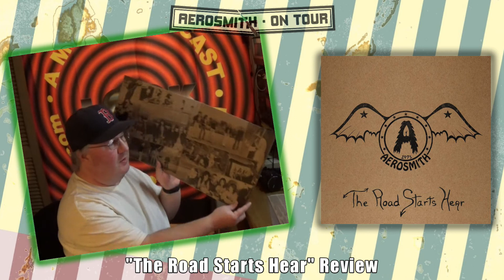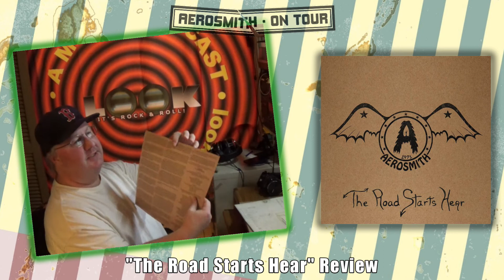Aerosmith on Tour, 1973-85 Book Launch & "The Road Starts Hear" Review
Details about the "Aerosmith on Tour, 1973-85" book due for publication on Dec. 3, 2021. AND a review of the Record Store Day First release of Aerosmith's "The Road Starts Hear: 1971."